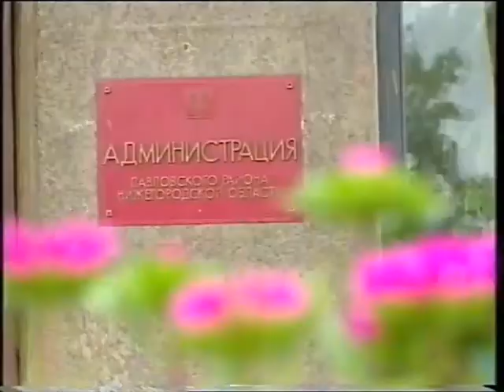ТСН. "Новости дня". Павлово-на-Оке, Нижегородская область. Август 1998 г.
Репортаж из Нижегородской области для программы "Новости дня". Август 1998 года. Город Павлово-на-Оке. Рассказ о городе, чем живёт и какие проблемы в нём существуют.
Информационная служба ТСН выпускала свои информационные программы на канале ТВ-6.
Это была серия моих репортажей из Нижегородской области. Внимание к ней тогда было приковано в связи с тем, что в депутаты от одного из округов баллотировался Сергей Лисовский.
Корреспондент - Анна Потагина (Анна Круглова). Ведущая в студии - Анна Федотова